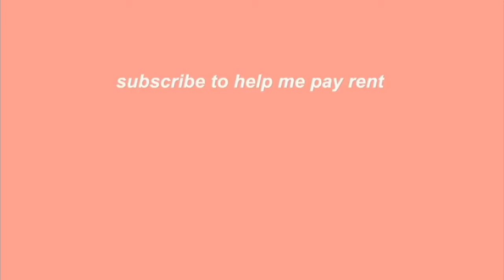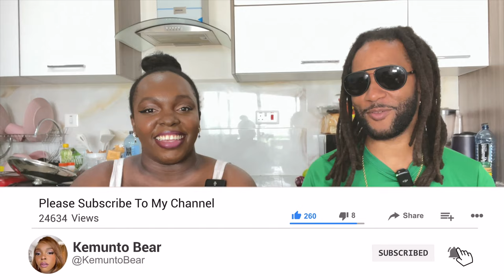Moving To Africa From America He’s Surprising Reaction to Eating Kenyan Special Traditional Food!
A kenyan woman shows what she cooks her African American man Friend for dinner ,Special thanks to ​⁠​⁠@JayFocused for being a guest today

Cooking Kenyan Speciality Traditional Food For African American In Kenya
African American Try’s Kenyan Special Traditional Food For The First Time ,Cooking Kenyan Food For Him  In Kenya